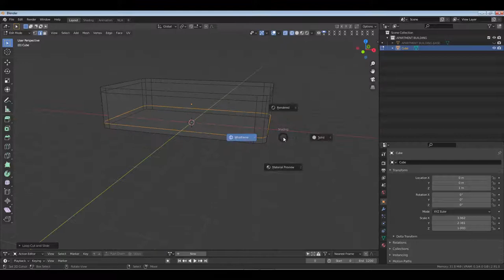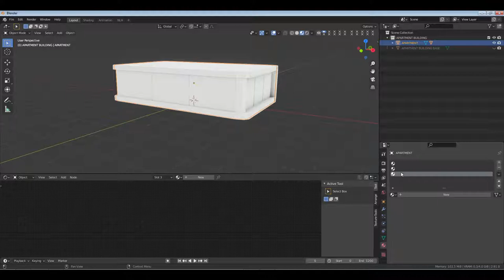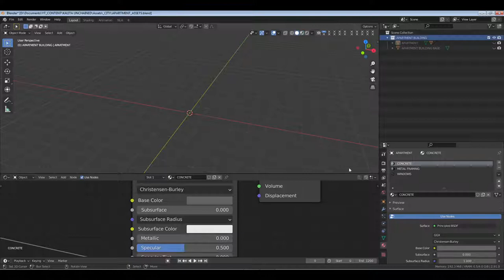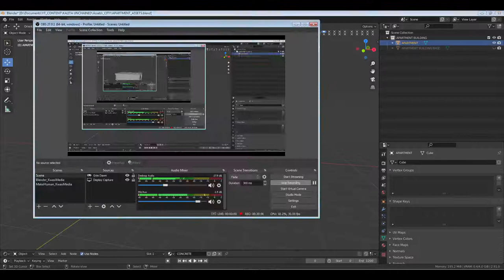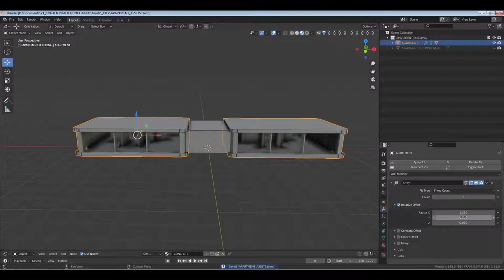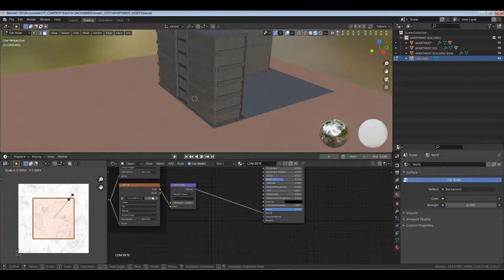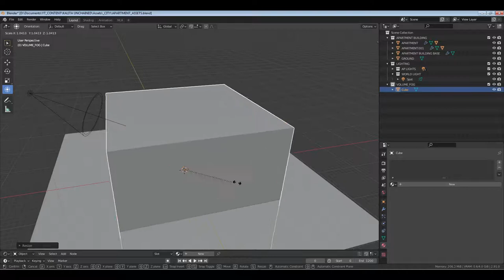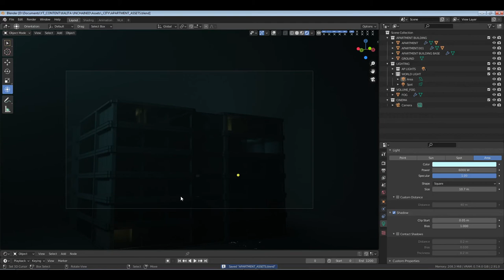LET'S BUILD A SCI FI SCENE: FOR A MOVIE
So let's model a scene for it. Arrays are the key.